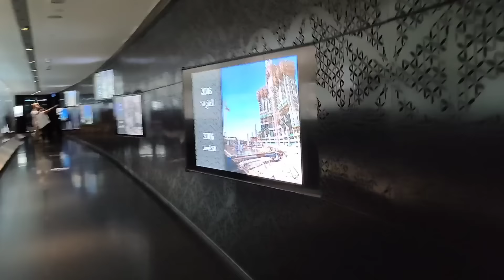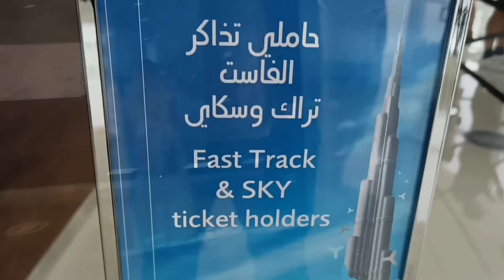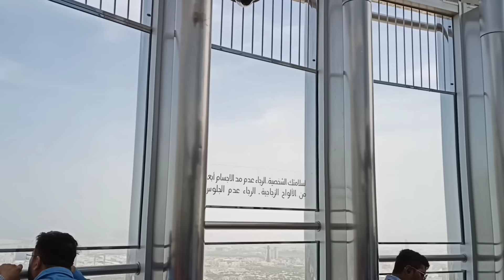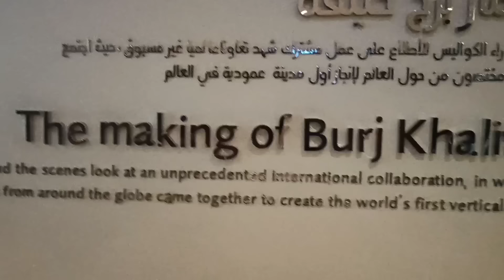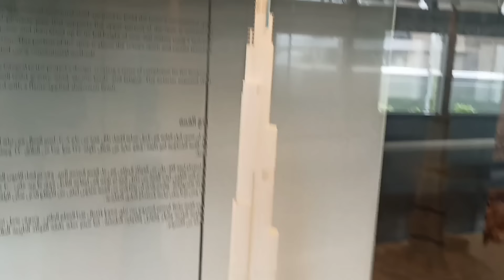AT THE TOP OF BURJ KHALIFA || 125 FLOOR || DUBAI 2021